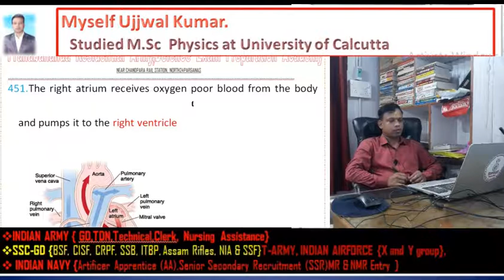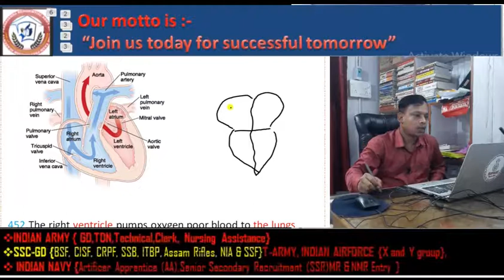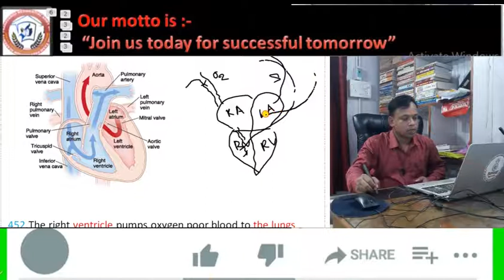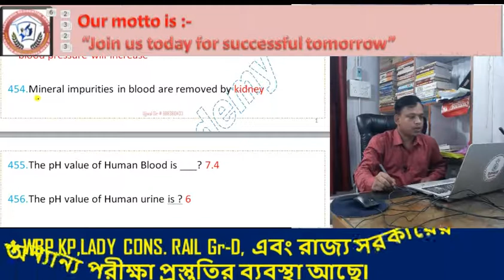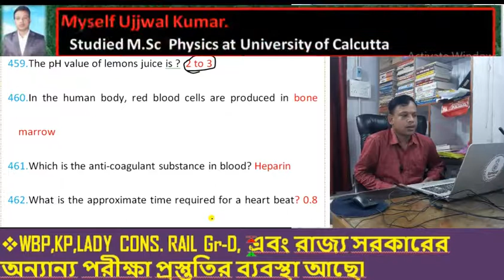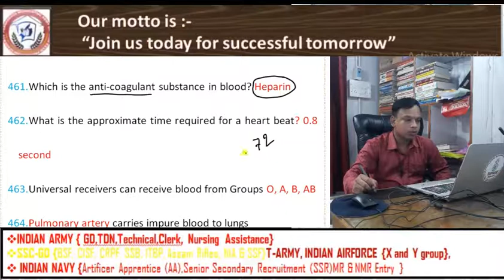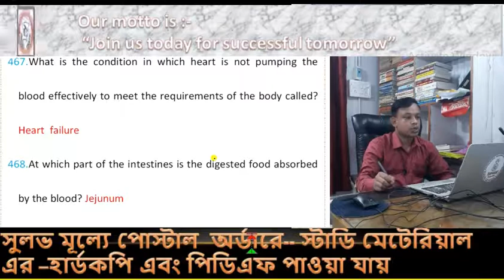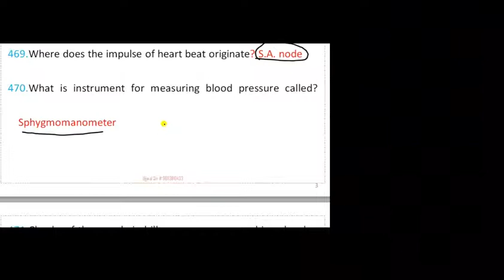General Knowledge on science 2021 for competitive | crpf ; ssc-gd; Indian army gd,tdn |class 3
✍🏻General  Knowledge on science 2021 for competitive | crpf ; ssc-gd; Indian army gd,tdn
🔔🔔🗣 প্রতিদিন সকাল আটটার (8 AM) সময় নতুন ভিডিও পাবলিশ হয় |

Hi,, Welcome to "Pradep Academy " I am Ujjwal Kumar, Studied M.Sc Pure Physics at University of Calcutta .

It's ''Padep Academy''
Air Forces X & Y Group ,Indian Navy
West Bengal Police, Kolkata Police, Lady Constble,RRB Gr D,  and other Govt. Exam